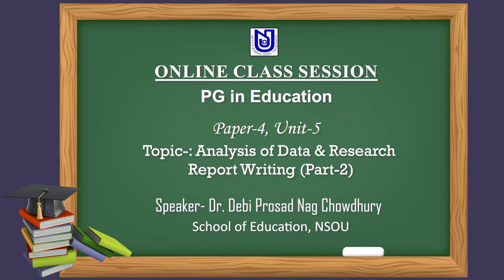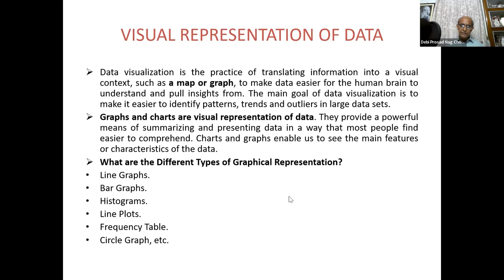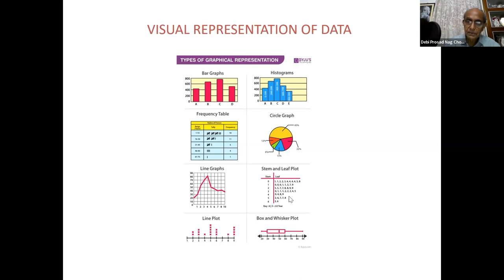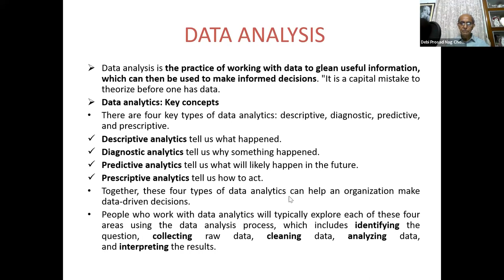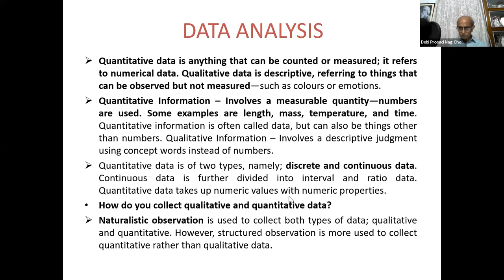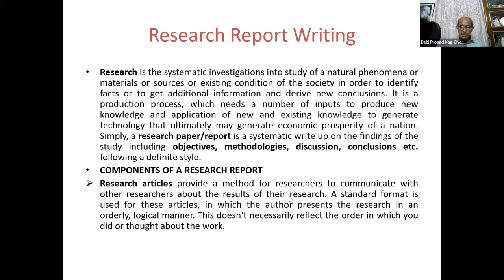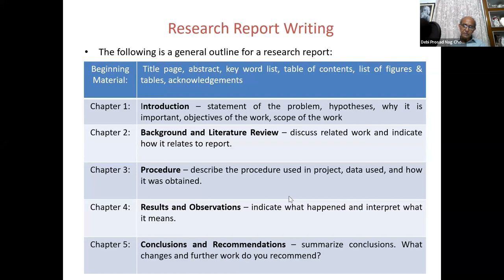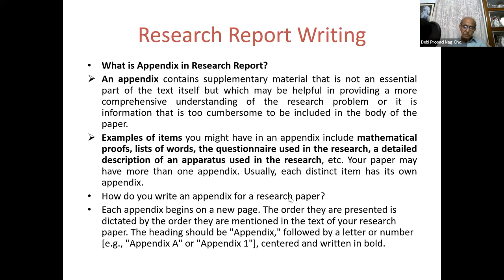MET_EDU_RES_DPN_0923_VDO_17_02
PG IN EDUCATION
METHODOLOGY OF EDUCATIONAL RESEARCH AND EDUCATIONAL STATISTICS
PAPER-4, UNIT-5
LIVE SESSION_ANALYSIS OF DATA & RESEARCH REPORT WRITING (PART-2)
DR. DEBI PROSAD NAG CHOWDHURY
NSOU